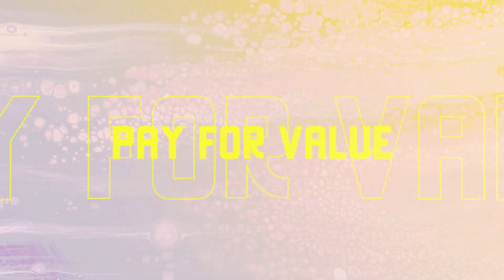Goatplaybook Focus On Creating A Great Brand CBT 2021 S1 PT19 EP1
CBT (Champions Business Tips) [Season 1] is a video series where I will be giving out our perspective on what are some smart moves that you can make with your business. I will have different people that will be a part of this series and leaders of different industries. This is something that everyone should be looking forward to watching.

- There are so many things that will throw you off in 2021 like fame and what that will mean for your brand. That is not what you should be focusing on. What is the most important thing to be focusing on is building a strong brand. And that is done with making sure you research your products and services. and also being as consistant as possible when it comes to your brand building. Those other things will come over time so remember that

Intro and outro tracks provided by - VPMANMAN

Make sure you are following us on all social platforms and be sure to send us a DM on instagram to book a coaching call and we will get your mindset on the champions level that it needs to be on. If you enjoyed this interview and want to see more great content like this make sure you send something so our cash APP and you can also send a donation to our PayPal account the link in in the description.  so we can keep providing great content like this. Remember to make winning plays every day.

TheChampionsPlaybook Links

TheChampionsPlaybook

5. to sign up for Crypto.com and we both get $25 USD :)